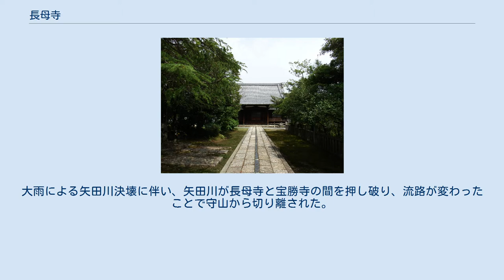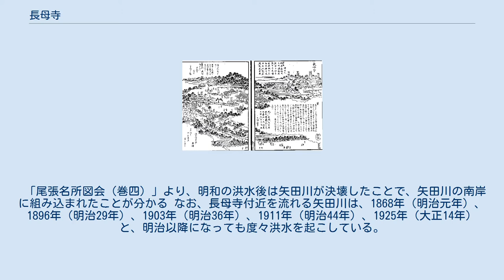長母寺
長母寺（ちょうぼじ）は、愛知県名古屋市東区にある臨済宗東福寺派の寺院。
山号は霊鷲山。
 治承3年（1179年）にこの地の領主であった山田重忠の開基により創建された。
当初は天台宗に属しており亀鐘山桃尾寺と号した。
 弘長3年（1263年）に無住一円が入寺して以降禅宗寺院となり、山号・寺号が現在のものに改められ、一時末寺93ヶ寺を数えるほど隆盛した。
また、無住はこの寺で『沙石集』のほか『正應年中萬歳楽』を著し、これが尾張万歳の起源となったとされる。
 中世には代々武家の帰依を得て北条氏・足利氏・織田氏などから寺領を寄進され、文禄年間（1593年 - 1596年）の太閤検地によって寺領が没収され一時衰退した時期もある。
 天和2年（江戸時代前期、1682年）に尾張藩二代目藩主徳川光友の命により、禅僧・雪渓恵恭が再興している。
 「郷土鳥羽見（名古屋市立鳥羽見小学校、1979年刊）」より、明和の洪水前は宝勝寺と長母寺が矢田川の北岸に存在していることが分かる 明和4年（1767年）7月、かつて、矢田川橋から菅田あたりは一面大きな池となっていた。
当初、矢田川は、長母寺の南を流れていたため、長母寺と宝勝寺（現：守山区）とは地続きであった。
大雨による矢田川決壊に伴い、矢田川が長母寺と宝勝寺の間を押し破り、流路が変わったことで守山から切り離された。
 「尾張名所図会（巻四）」より、明和の洪水後は矢田川が決壊したことで、矢田川の南岸に組み込まれたことが分かる なお、長母寺付近を流れる矢田川は、1868年（明治元年）、1896年（明治29年）、1903年（明治36年）、1911年（明治44年）、1925年（大正14年）と、明治以降になっても度々洪水を起こしている。
 明治24年（1891年）、濃尾地震により本堂倒壊されたが、その後再建されている。
 愛知県名古屋市東区矢田3-13-71